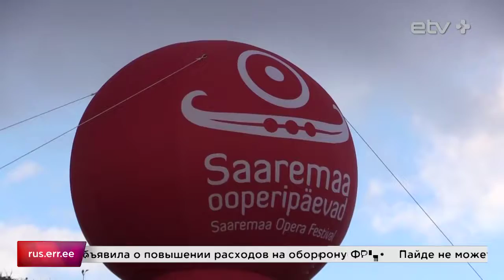ETV - геликоновские звезды вернулись на остров Сааремаа